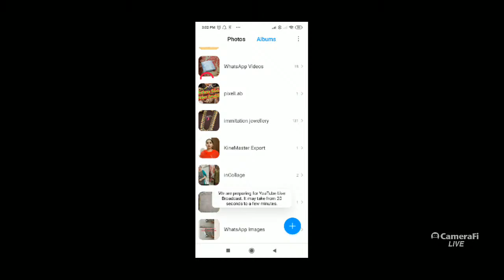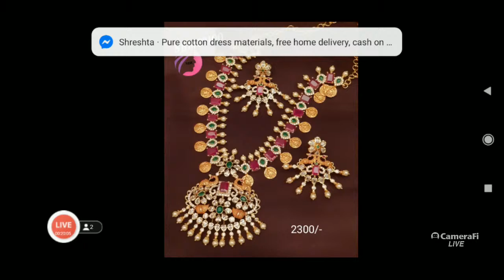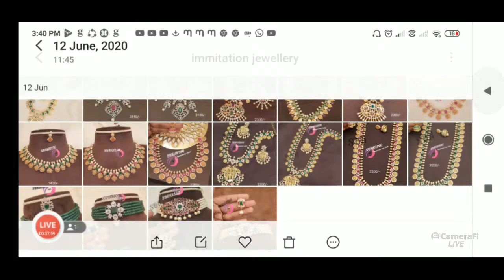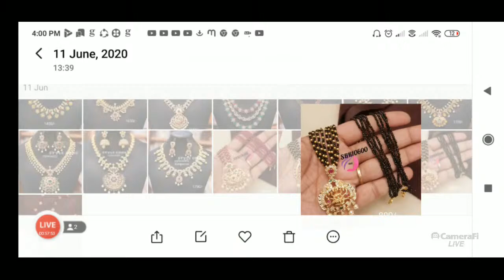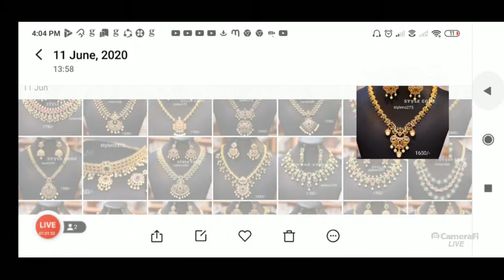🔴 CASH ON DELIVERY AVAILABLE/ all over india free shipping ...for orders 7659984126